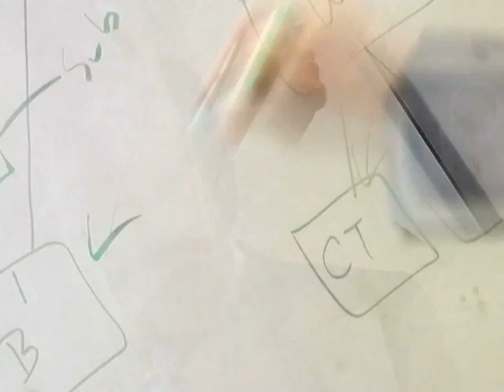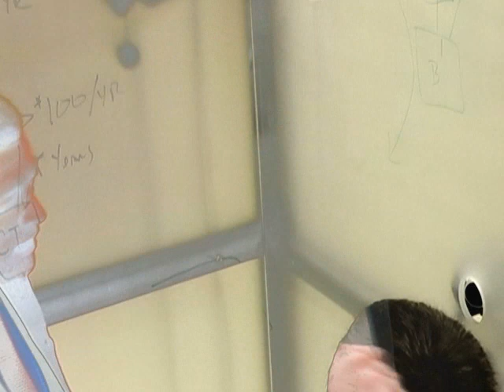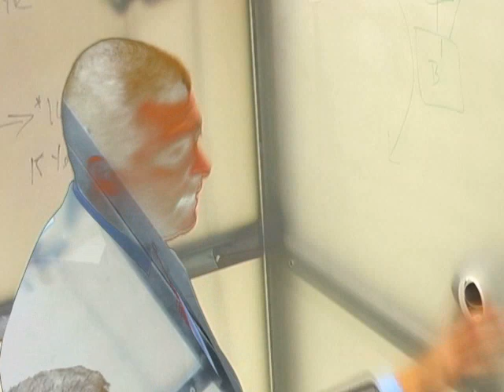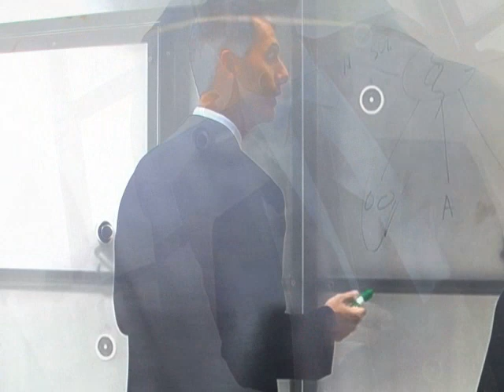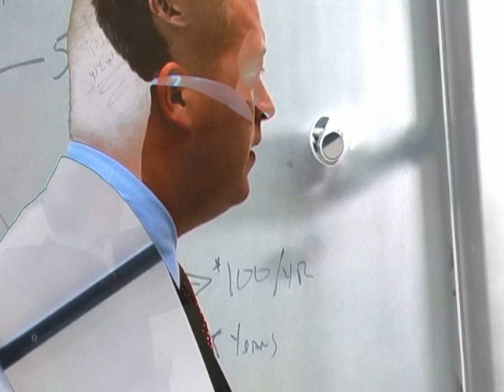Cube: Portrait of Ken Griffin [by Lincoln Schatz]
Ken Griffin and his colleagues worked out formulas and strategies on the walls of the Cube for "Esquire's Portrait of the 21st Century" by video artist Lincoln Schatz.